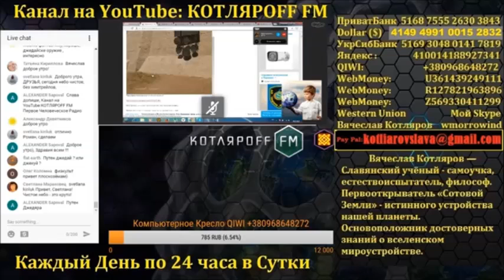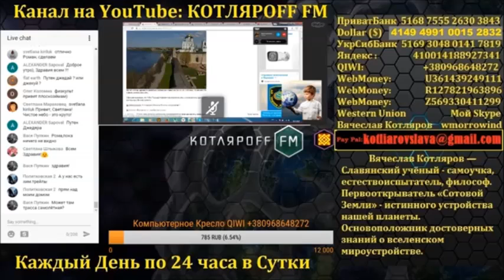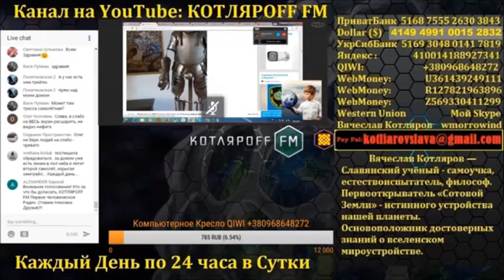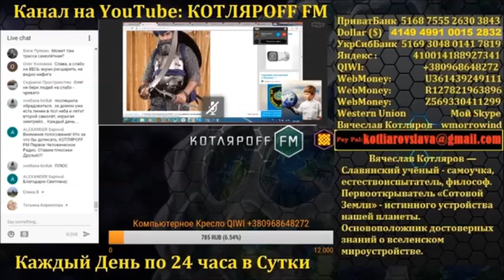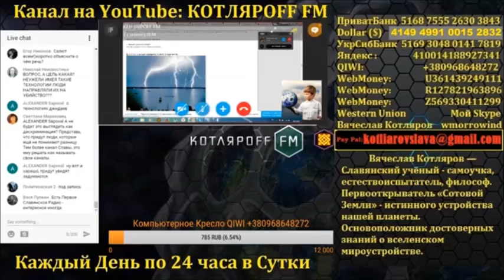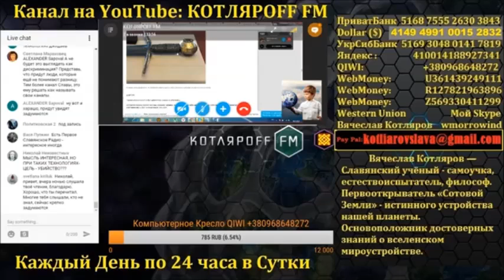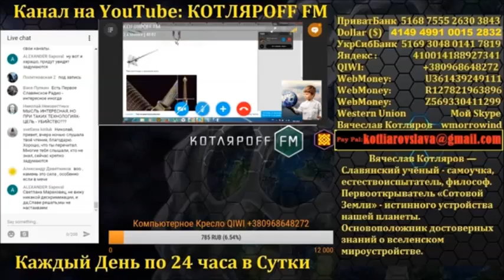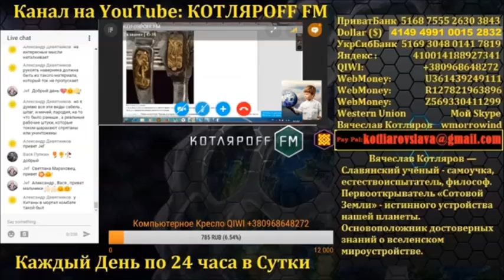Оружие древних 1 часть : Джедай - Воин - Электрик